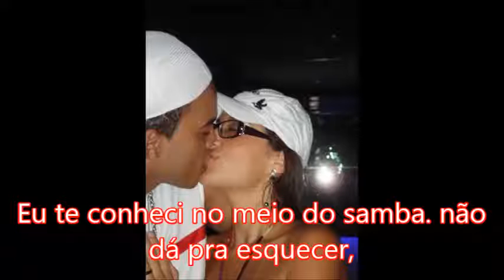Rosto de criança Música de: Daniel Silva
Escrevi e Criei essa Música para meus dois amores Dri e Clara Vitória!